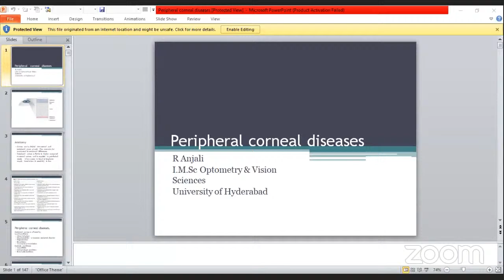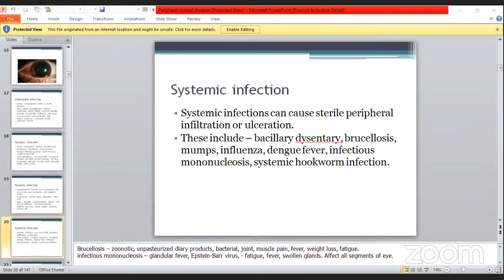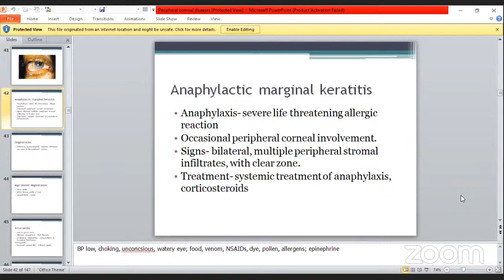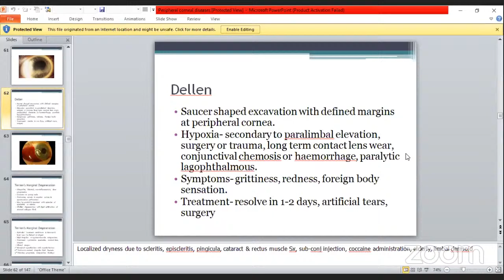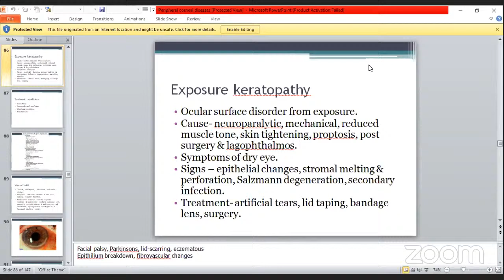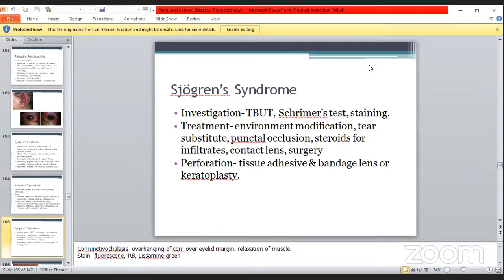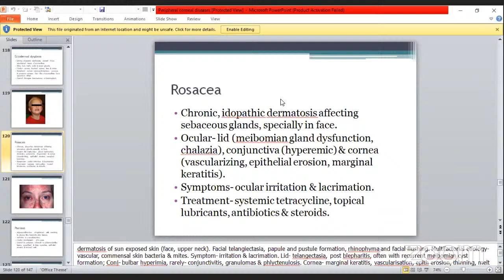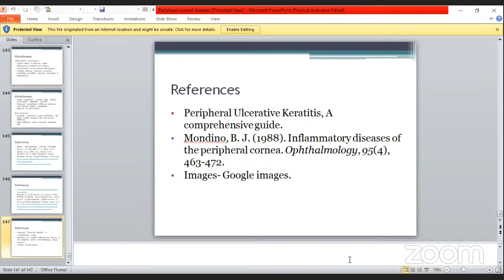Peripheral Corneal Disease_(ForOptom Student Presentation)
Ms.Anjali is currently pursuing Msc.Optometry and vision Sciences at university of Hyderabad